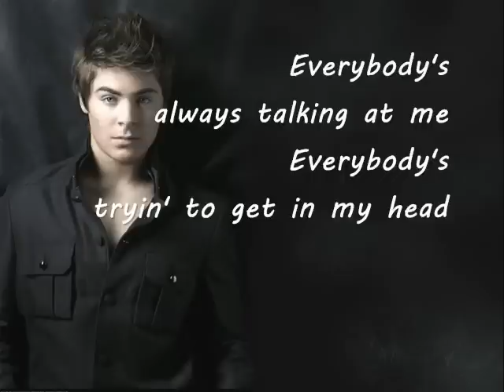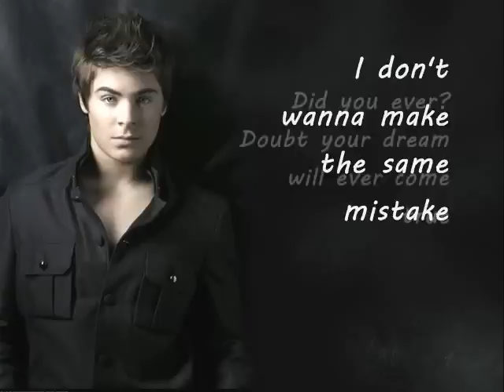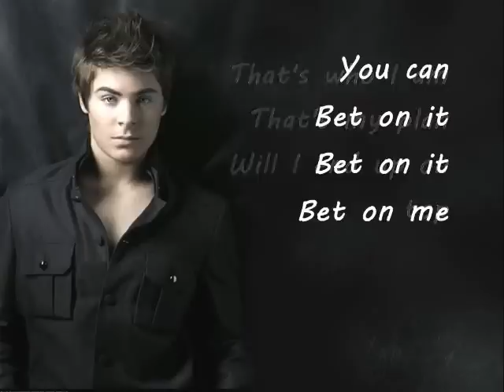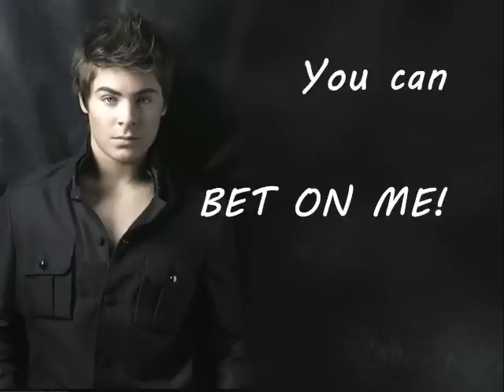Troy Bolton - Bet on it - lyrics